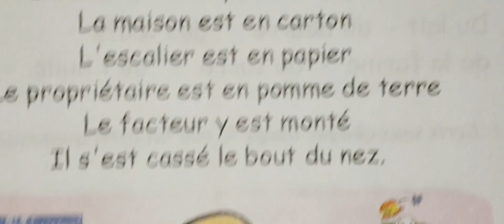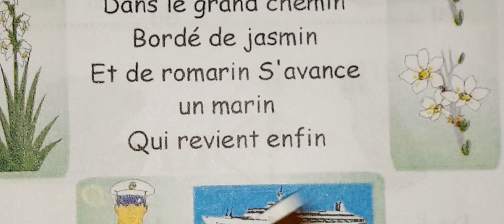قراءة نص قصير بالفرنسية لتعلم القراءة للمبتدين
سلسلة اقرا معي الفرنسية لتعلم القراءة للمبتدئين@racha69